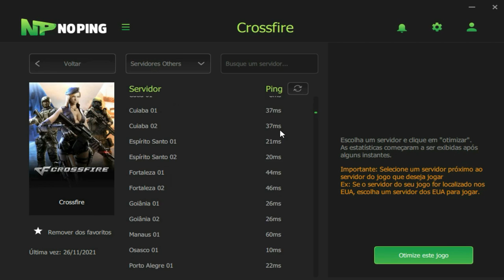Diferença GRITANTE do MITO para IMORTAL!😤